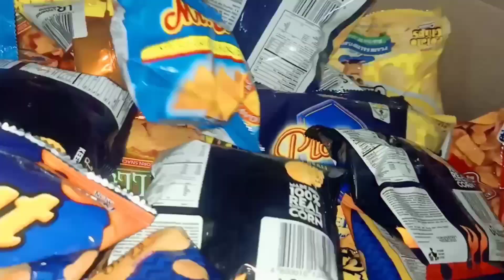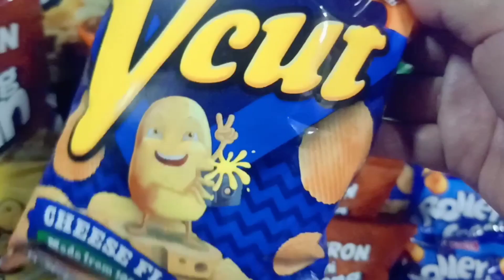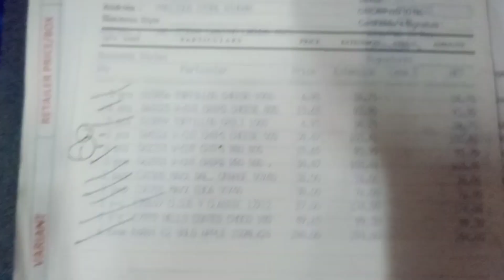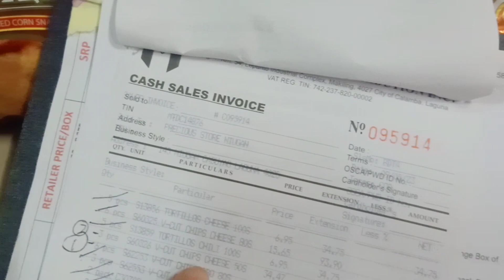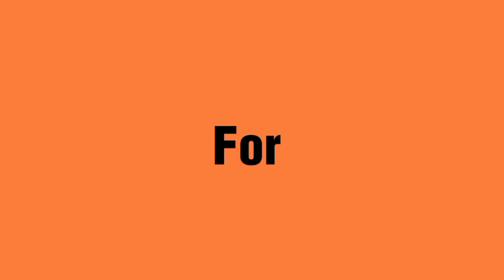SARI-SARI STORE UPDATE:URC PRODUCTS RECEIVED W/ DISCREPANCY